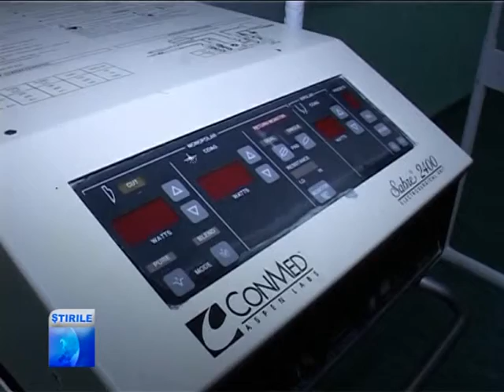2012 04 19 sali de operatie ultramoderne